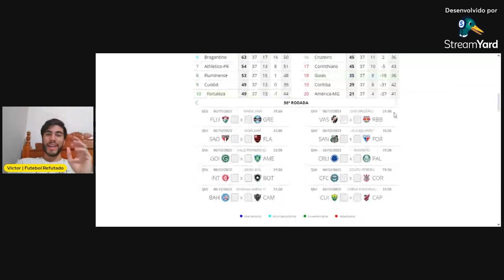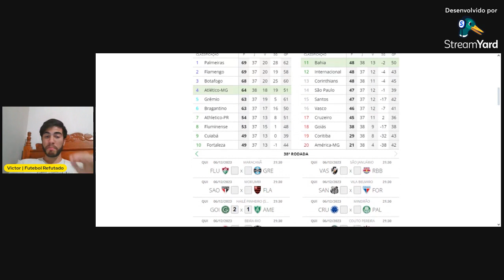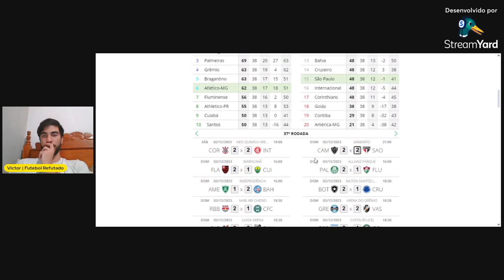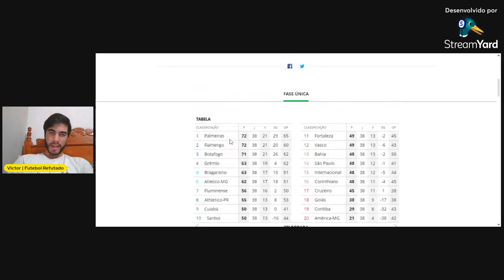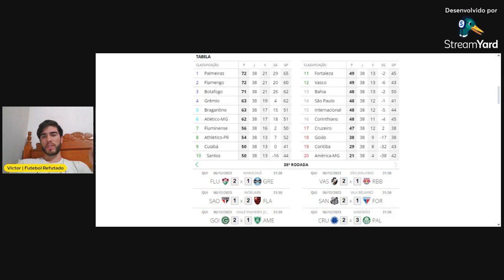Corinthiano Simulando as últimas 3 rodadas do brasileirão 2023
Corinthians escapa do rebaixamento?!

Fique com Deus S2